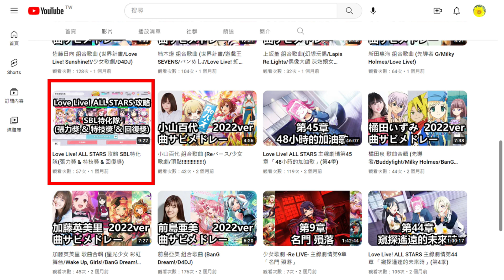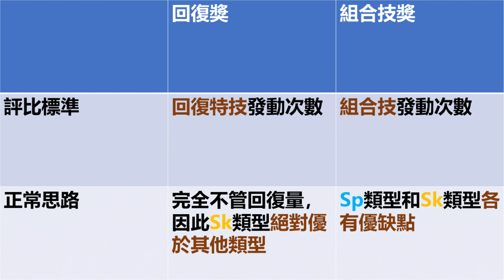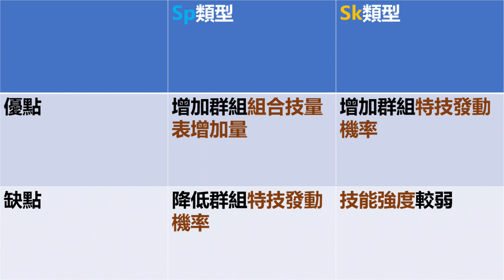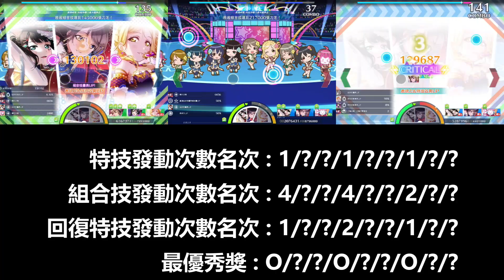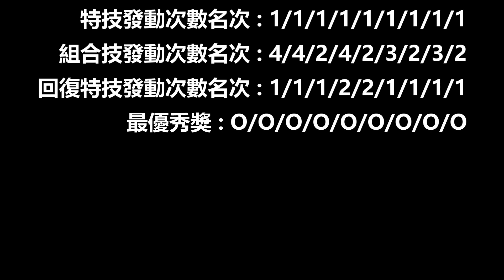Love Live! ALL STARS 攻略 SBL特化隊(特技獎 & 組合技獎 & 回復獎)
All copyrights belong to the original creator, I have nothing. If the video violates the rules, please notify me by email and I will remove it
0:00 前言
0:35 成員配置
1:02 回復獎和組合技獎的評比標準差異
1:49 從期望值找到最佳解
3:04 實戰環節
5:39 總結
BGM/OST : 創造龍ヌメロン・ドラゴン